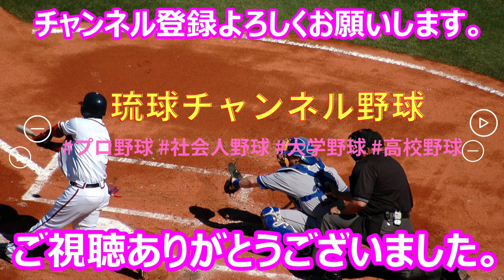【22夏 沖縄】第104回全国高校野球選手権沖縄大会 盗塁阻止集！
甲子園への切符を懸けた第104回全国高校野球選手権沖縄大会の決勝、沖縄尚学vs興南。全国の一番を切って甲子園出場を決めたのは4年ぶり出場の興南！甲子園での活躍が楽しみです！
　2022 夏、今大会の盗塁阻止を集めました。ご覧ください！